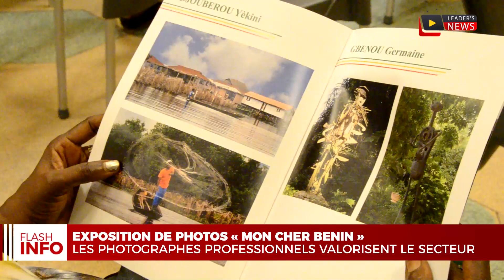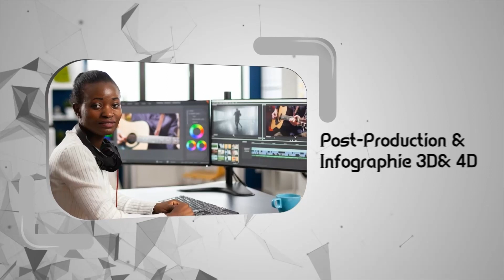PHOTOGRAPHIE AU BÉNIN: L'ANAPHAB ET L'AF2PB PROMEUVENT LE SECTEUR À TRAVERS UN VERNISSAGE